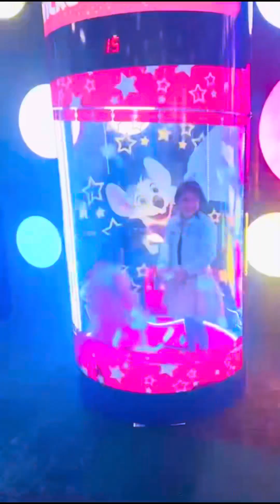Barbie’s 6th Birthday Celebration 🎊🎉🎂🥰| Birthday Vlog | Fun with Aarav and Barbie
birthday vlog meaning
birthday celebration video ideas
birthday celebration activities
birthday vlog
birthday celebration video friends
birthday celebration drinks
birthday celebration options
birthday party video game truck
birthday celebration in video
6th birthday celebration